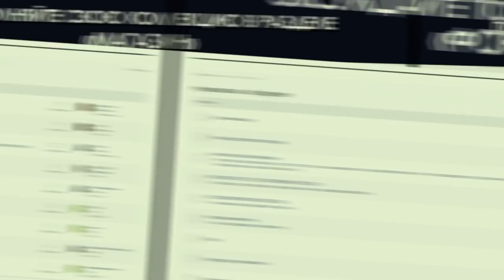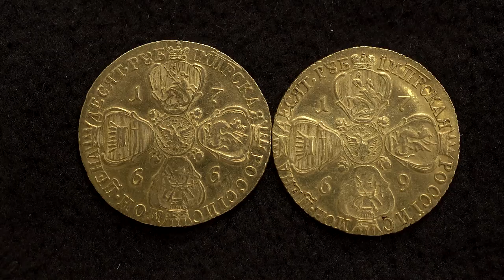Короткий рассказ про пару симпатичных монет.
Есть такие монеты, которые просто хочется показать.

  - АО "ТрансСервисЭнерго"- надежный поставщик
   электроэнергии.

Профессиональная помощь и консультации:

Наш адрес:
 119136 Москва, 3-й Сетуньский проезд, д.10